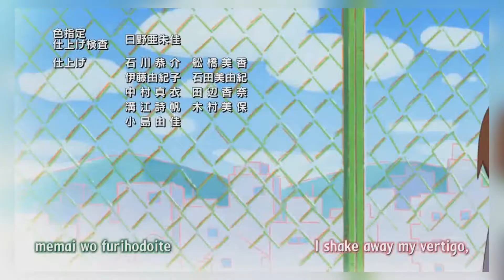Funktown Me Baby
SONGS USED
-Kill Me Baby ending
-Funky Town - lipps inc.
-Menu Theme - smash bros brawl
-Star Power - mario hoops 3 on 3